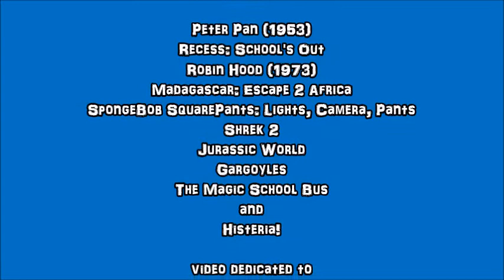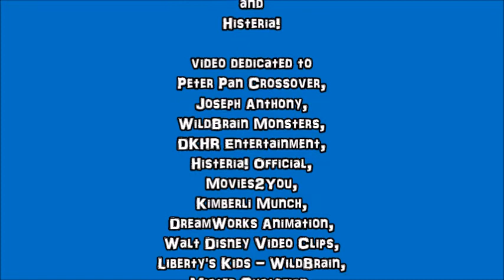Peter Pan and The Darling Children Chronicles: Wendy Darling, Hogarth Hughes and Mona the Vampire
Chapter 49: Wendy Darling, Hogarth Hughes and Mona the Vampire including March Hare (Alice in Wonderland 1951), Peter Pan, John Darling, Michael Darling, Loud Kiddington, Cinderella, Prince Charming, The Fairy Godmother (Cinderella), Zapman, Princess Giant, David Xanatos, Owen Burnett, Fox Xanatos, Sinbad and his Crew, Mad Hatter (Alice in Wonderland 1951), Lady Marina, James Hiller, Sarah Phillips, George Washington and his Army, Benedict Arnold, Derek Powers, Captain Hook, Mr. Smee, Prince John, Sir Hiss, General Rogard and his Army, Kent Mansley, George Banks, Mr. Dawes and his Bankers, Chester Hoenicker and General Hawk and Duke and his Joes.